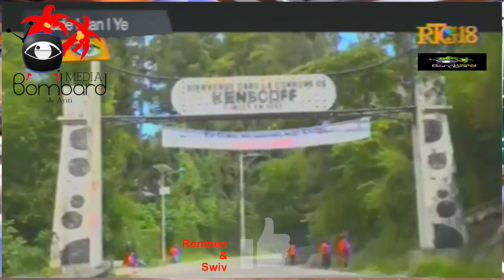Bandi Arnel Joseph Tante Sove Nan Prizon Kwadèboukè Eksplikasyon a Pòtpawòl Polis Nasyonal La